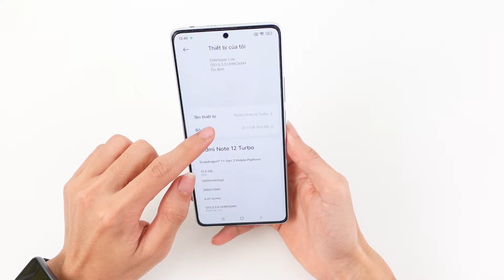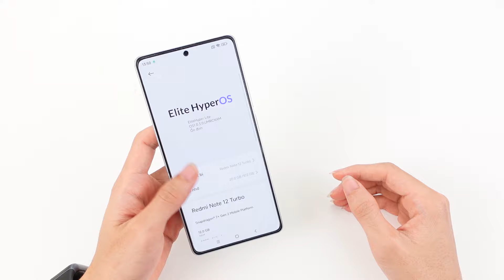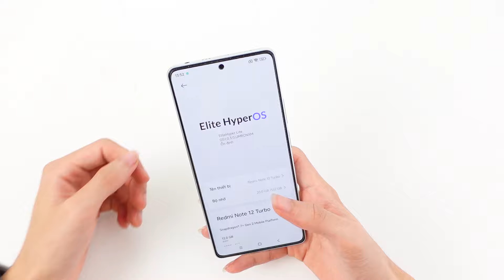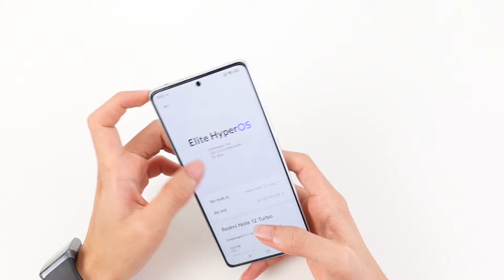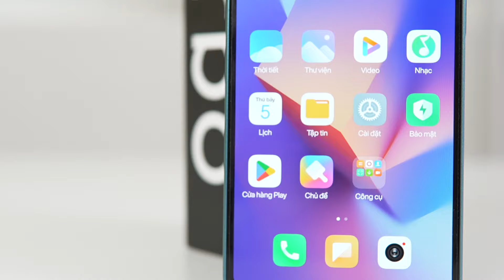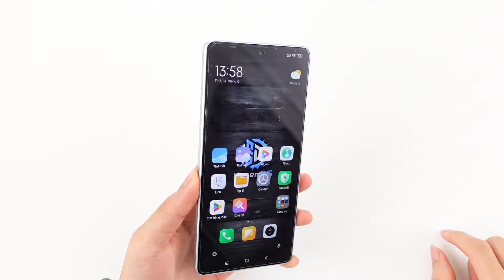REDMI NOTE 12 TURBO 512G ĐANG QUÁ RẺ !!!!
Redmi note 12 turbo là chiếc điện thoại vẫn còn quá hot , vì mức giá hiện tại đang giảm rất sâu , đặt biệt với phiên bản 512G đang có mức giá không quá cao . Thì liệu đây có phải là sự lựa chọn cho những ai cần bộ nhớ lớn hay không ???